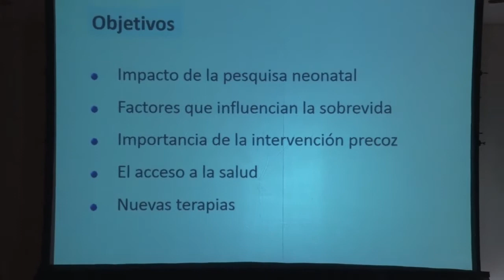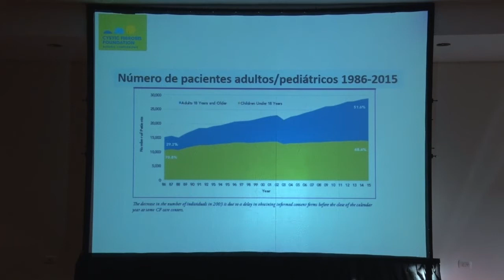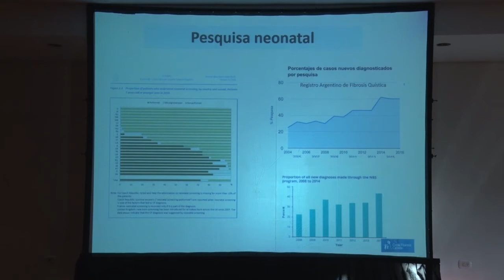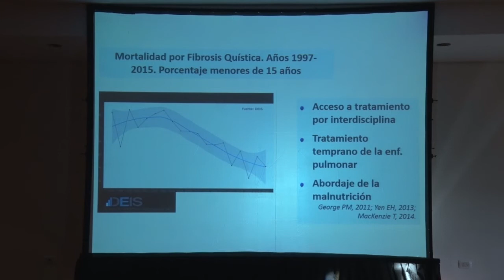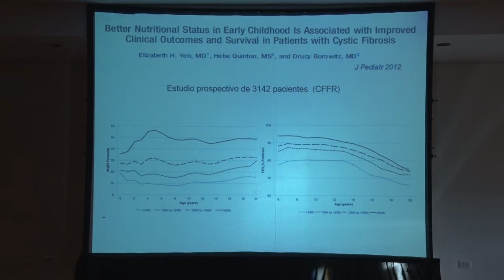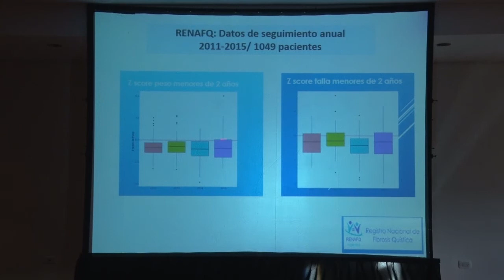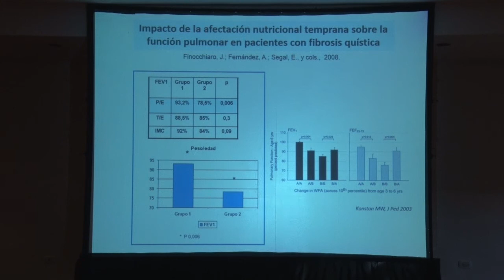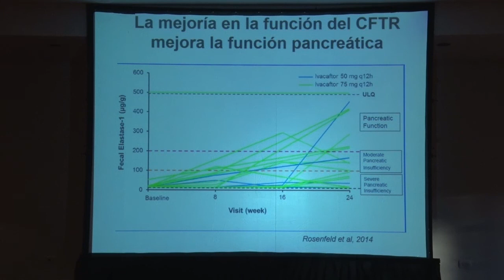Fibrosis quística en Argentina – Dra. Adriana Fernández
Soporte nutricional en la enfermedad